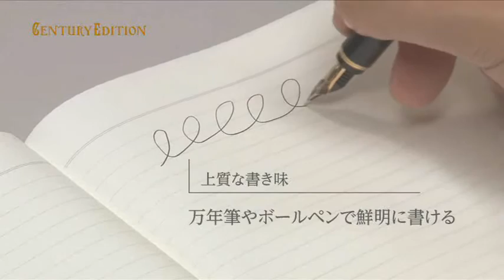KOKUYO Century Edition Record Book 厚紙筆記簿 A5 適合鋼筆書寫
KOKUYO century edition 厚紙筆記簿於2013年在日本推出，是為記念KOKUYO 洋式帳簿(account book)誕生100週年而出品的~~

劃時代的百年上質紙，擁有100年歷史既KOKUYO 洋式帳簿，利用了百年時間不斷改良與鑽研技術，其紙質持久性強，適合長期保存，而且簿側印有防止被人撕掉的大理石花紋。為記念誕生100週年，我們特別推出了採用同樣紙質的筆記簿，不但可以用來作筆記，還適合長期保存，而且內頁紙不容易撕掉，紙張有100g(一般紙的1.3倍)，非常適合鋼筆書寫，原子筆墨更鮮明，不容易過底。如果用鉛筆/鉛芯筆書寫，用擦膠擦掉更不留痕跡，不會出現凹凸字痕。封面字體採用金箔壓印，簿側刷有細紋設計，作為旅行日記/日誌最適合不過。